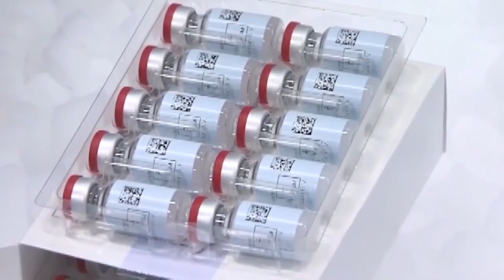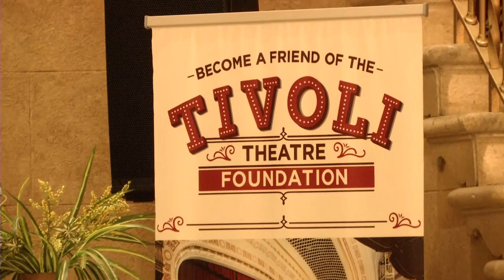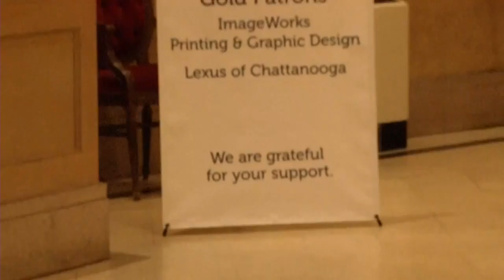Entertainment Venue Rescue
The Tivoli is one of the first to apply, but how much business will come back this year?